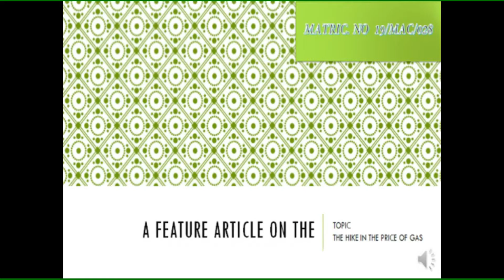Hike in the price of Gas 19/MAC/028